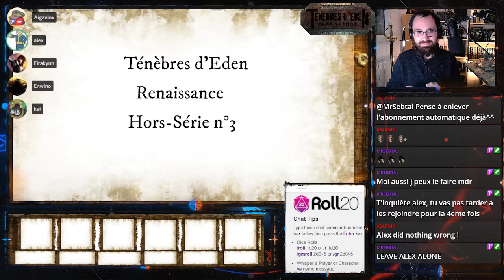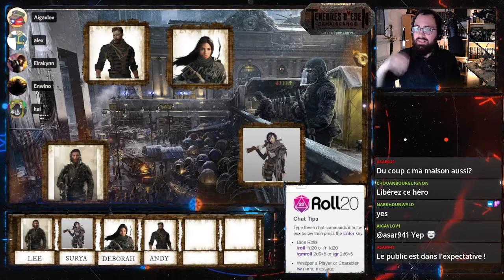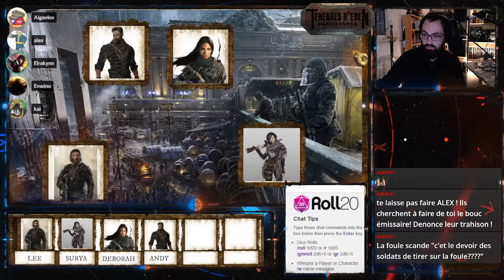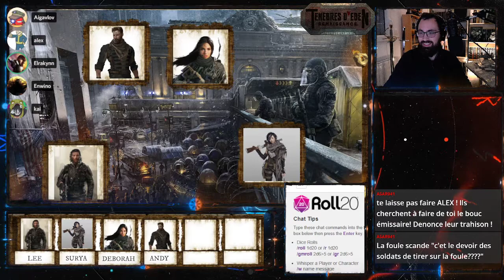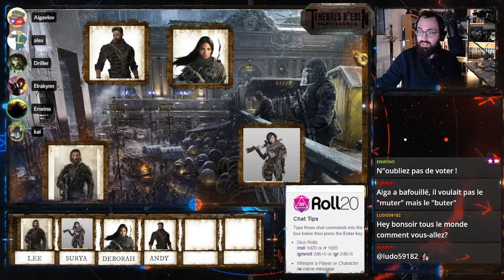Ténèbres d'Eden Renaissance E5 - Le procès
Présenté par Enwino

Je rappelle que ces parties sont enregistrées en live et livrées quasi sans montage, donc les bafouillages, cafouillages, outrages, souillages, et dosages de sel incontrôlés ne seront pas coupés ! Merci de votre compréhension !

N'hésitez pas à rejoindre la chaîne twitch pour ne rien rater de scénarios et d'émissions toujours plus diversifiés et moins organisés